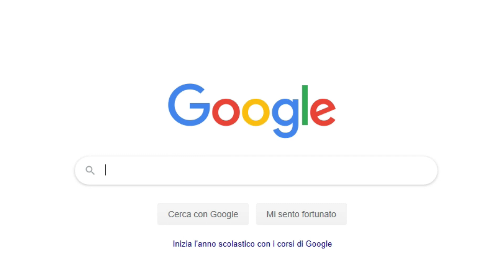Perché studiare Psicologia?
La Psicologia è la scienza che studia il comportamento e i processi mentali: "comportamento" è qualunque azione che noi possiamo osservare e registrare (e.g. sorridere, piangere, gridare); "processi mentali" sono le esperienze soggettive e interiori che inferiamo dal comportamento (e.g. sensazioni, percezioni, sogni, sentimenti). La Psicologia affascina sempre più persone e, per il lancio di Psicologie Academy, abbiamo rivolto ai nostri professori una domanda semplice, ma per nulla banale: "Perché studiare Psicologia?".

Rispondono: Giovanni Lo Castro (psicologia clinica); Santo Di Nuovo (psicologia giuridica e criminologia); Giuseppe Santisi (psicologia del lavoro e delle organizzazioni); Pasquale Caponnetto (fondamenti di psicologia); Sabrina Castellano (diagnostica psicologica); Fulvio Giardina (psicologia dello sport); Zira Hichy (psicologia sociale); Serafino Buono (psicologia della disabilità e della riabilitazione); Elisabetta Sagone (tecniche di osservazione del comportamento infantile); Elena Commodari (psicologia della creatività); Concetta Pirrone (psicologia della comunicazione); Loredana Cardullo (filosofia morale).